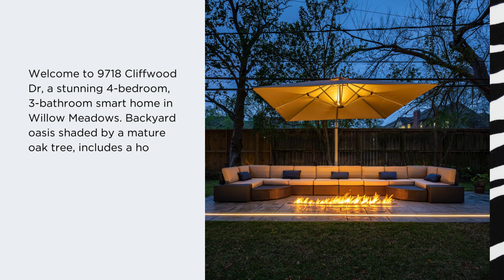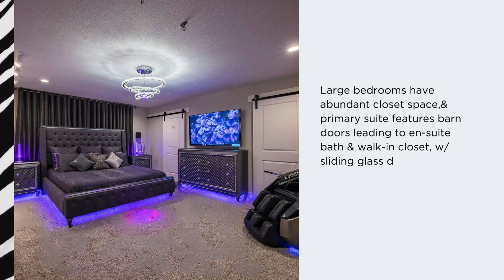9718 Cliffwood Dr, Houston TX 77096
✨ Discover 9718 Cliffwood Dr, listed at $749,000! This stunning home is waiting for its new owner.